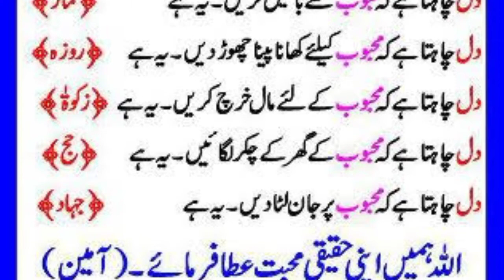Muhabat || حقیقی محبت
Achi Baat

Piyari Baat